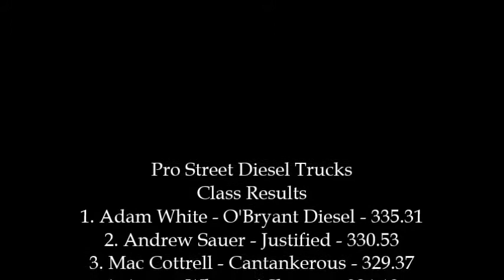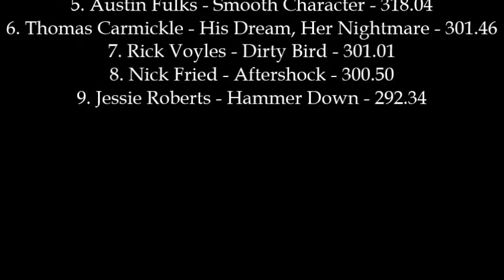Bluegrass Pulling 2017: Pro Street Diesel Trucks | Scottsburg, IN | Let's Go Pulling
Pro Street Diesel Trucks - Finishing Order
1. Adam White - O'Bryant Diesel - 335.31
2. Andrew Sauer - Justified - 330.53
3. Mac Cottrell - Cantankerous - 329.37
4. Austin White - 6 Shooter - 324.18
5. Austin Fulks - Smooth Character - 318.04
6. Thomas Carmickle - His Dream, Her Nightmare - 301.46
7. Rick Voyles - Dirty Bird - 301.01
8. Nick Fried - Aftershock - 300.50
9. Jessie Roberts - Hammer Down - 292.34